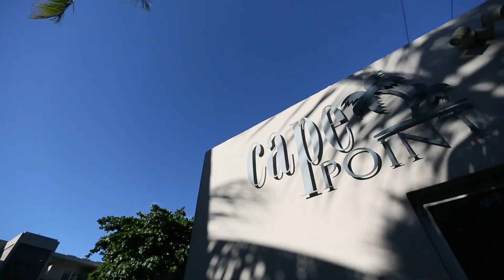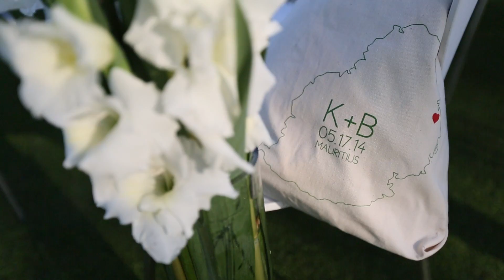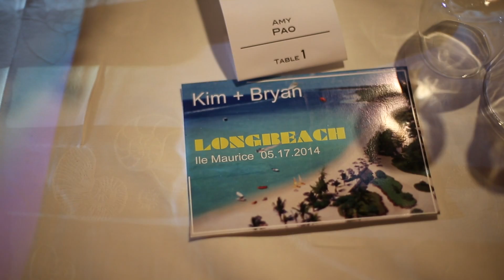2014 May Wedding Kimberley & Bryan Long Beach